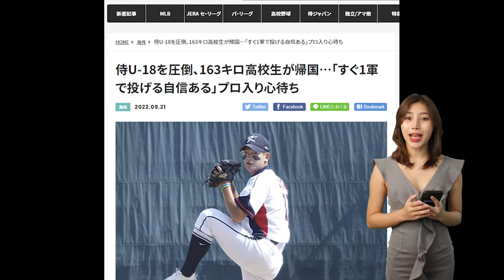日 언론 "U-18 일본 야구대표팀 압도, 한국 163km 고교생 투수" [일본반응]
영상은 인공 음성을 생성합니다!!